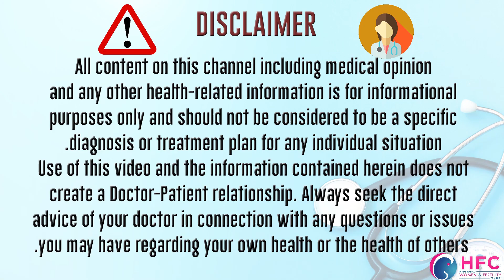ఇలా చేస్తే స్ట్రెచ్‌మార్క్స్‌ తొలగించడం చాలా ఈజీ | How To Remove Stretch Marks Permanently | HFC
Stretch marks, also known as Striae, are a common occurrence in both males and females. They are scars or narrow streaks on the skin that may look slightly discoloured. Almost everyone has stretch marks and they are easy to remove. They can occur anywhere on the body but most commonly occur in areas such as the buttocks, abdomen, thighs, arms and hips. While it is not possible to entirely clear them, the dermatological procedures help fade them away with the efficacy that they are not clearly visible.
What are the causes of stretch marks?
Stretch marks can occur due to many reasons. Some of them are -
Pregnancy - During pregnancy, women generally experience weight gain and stretching of the skin in areas such as breasts, hips and thighs apart from the abdomen. This leads to stretch marks in those areas.
Weight gain- A sudden increase in weight leads to stretching of the skin in areas such as hips, abdomen, thighs, etc.
Hormonal imbalances - Hormonal imbalances that occur typically during puberty, pregnancy or obesity often cause elastin and collagen under the skin to rupture.
Muscle gain - When you experience muscle growth, either with or without the use of steroids, it often causes the muscles to get disproportioned leading to stretch marks.
Side effects of certain creams or pills - A common side effect of corticosteroid pills, lotions and creams is the depleted levels of collagen in the skin.
What areas of the body are affected by the stretch marks?

Stretch marks can affect any part of the body but most commonly they appear on the stomach, thighs, buttocks, arms and hips.

How to get rid of stretch marks?

Hyderabad Women and Fertility Centre and Redefine Plastic Surgery Centre can help you fade away stretch marks using these advanced dermatological procedures -
Laser treatment for stretch marks..
Radio Frequency Microneedling
Radio Frequency Microneedling is an advanced technological procedure that helps rejuvenate the skin and reduce the appearance of stretch marks. By delivering radiofrequency energy to the affected areas, the treatment helps fade away unsightly stretch marks.
Who is eligible for Chemical Peel Treatment?
Individuals who are 18 years or above are eligible for this treatment except for pregnant and breastfeeding women. It is suitable for all Indian skin tones and types.
How many sessions are required to see the results?
The total number of sessions varies from individual to individual and depends on skin type and concern. Generally, it takes about six sessions to see visible results.
What are the preventive tips for stretch marks?
Preventive tips will be helpful in minimizing this skin condition or completely preventing it. Here are some of the helpful tips -
Hydrate yourself and drink about 2 to 3 litres of water every day to keep your skin thoroughly moisturized.
Eat a balanced diet with plenty of fruits and vegetables along with lean protein to help rebuild your tissues and skin cells.
Use deeply moisturizing creams or lotions with ingredients on the skin such as shea butter, glycerin, hyaluronic acid, vitamin E and aloe vera.
Avoid exercises or diet regimes that may lead to rapid weight gain or muscle gain to prevent stretch marks.

Our Location on Google map...